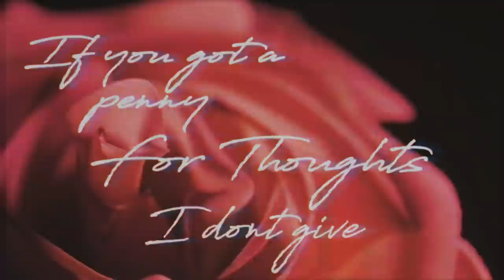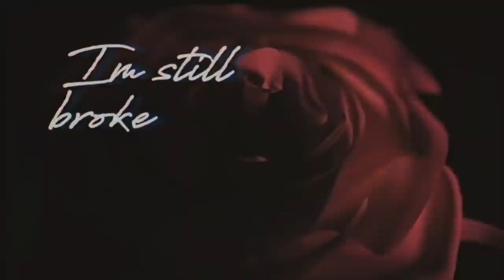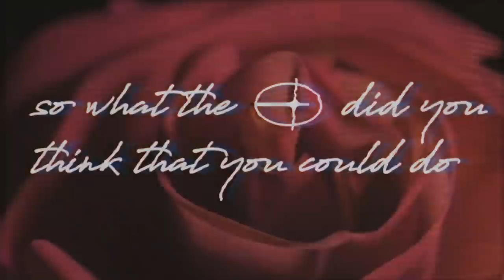Soleima - Roses [Official Lyric Video]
The official lyric video of "Roses" by Soleima from the album Powerslide.